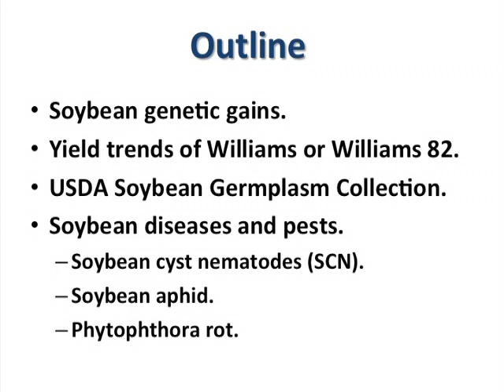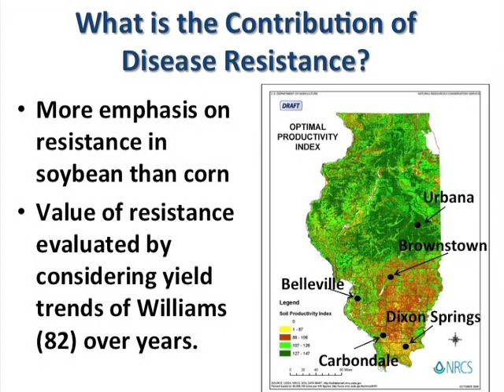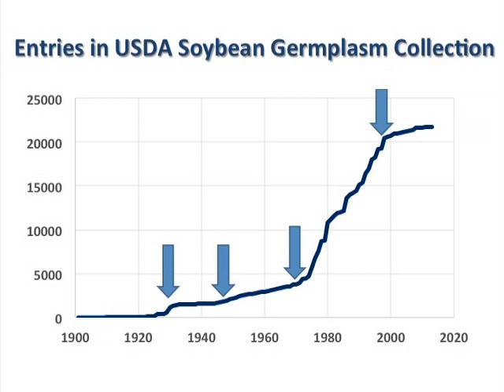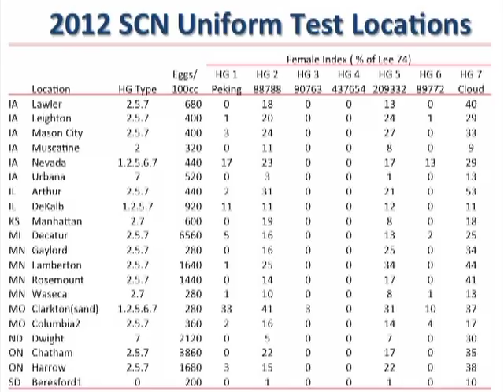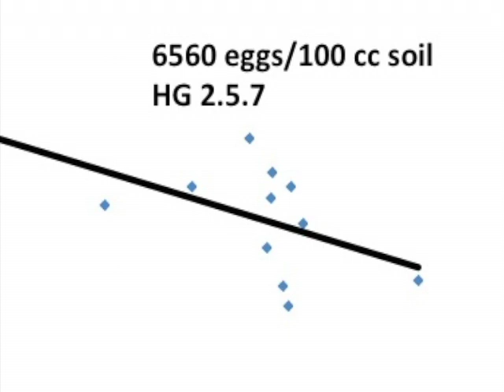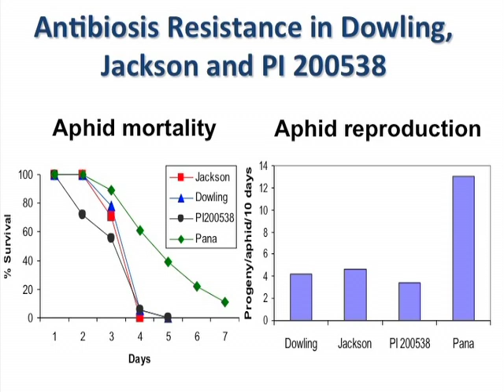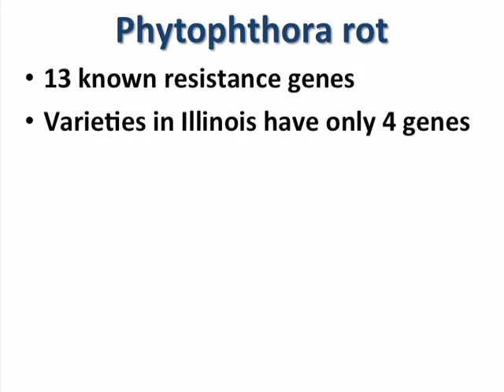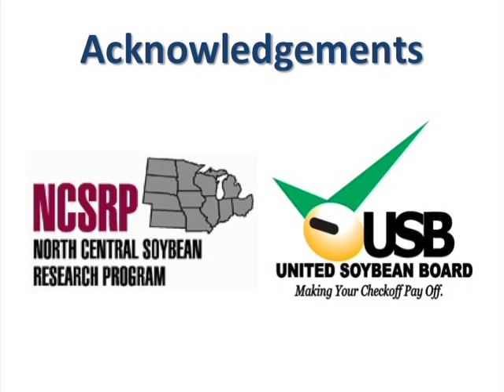2014 Corn & Soybean Classic - Brian Diers, Soybean Breeder - Disease Resistance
University of Illinois Soybean Breeder Brian Diers presents information on how disease and insect resistance genes are identified and incorporated into germplasm.